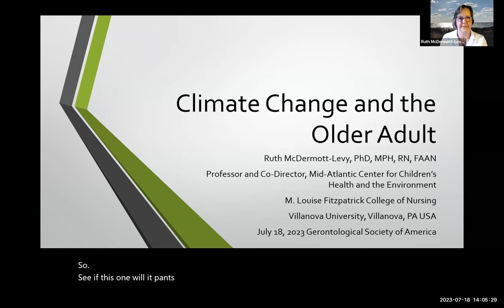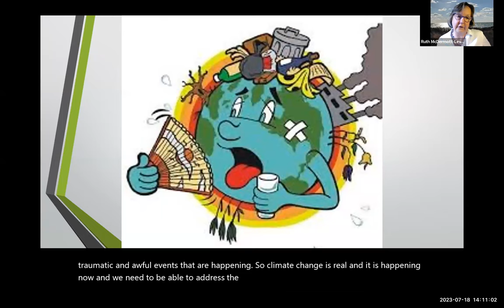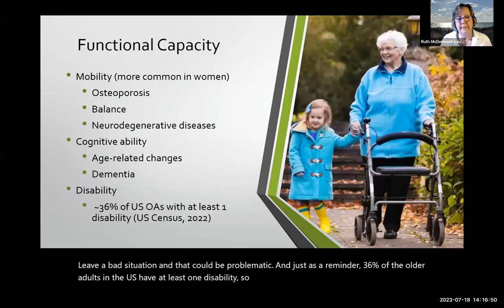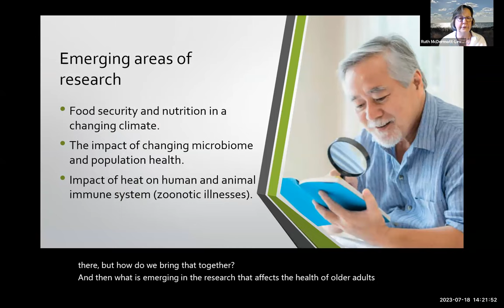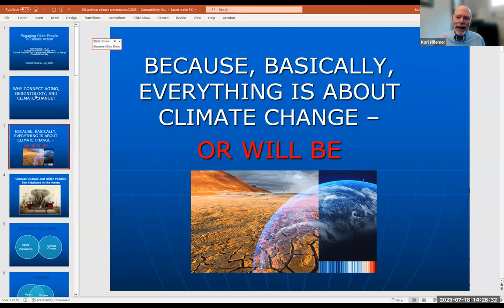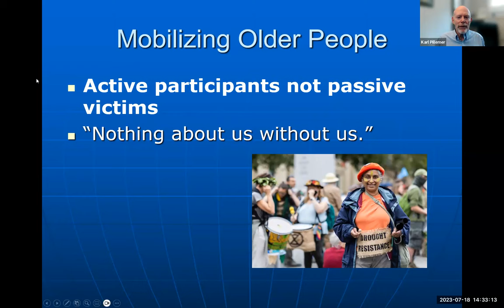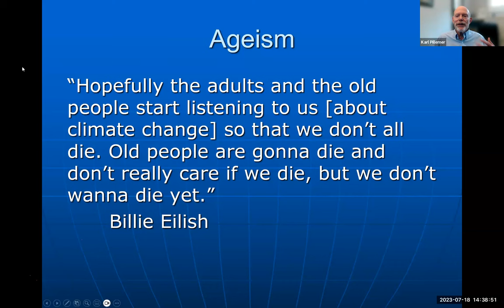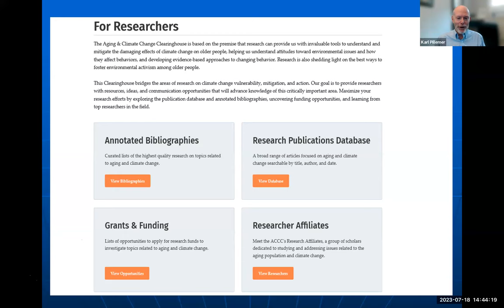Emerging Research in Climate Change and Aging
Join GSA’s Climate and Aging Interest Group for its first webinar, “Emerging Research in Climate Change and Aging.” The session will feature Ruth McDermott-Levy who will discuss environmental health issues for older people, and Karl Pillemer discussing engaging older people in climate action.

Presented by:

    Ruth McDermott-Levy, PhD, MPH, RN, FAAN, Professor, Villanova University
    Karl Pillemer, PhD, Professor, Cornell University
    Angie Perone, PhD, Assistant Professor, University of California, Berkeley (Moderator)

Organized by GSA's Climate and Aging Interest Group.